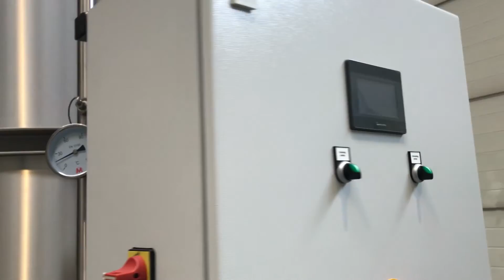NORMIT HONEY CREAMING MACHINE CH / Кремовалка меда / Krémovačka medu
Professional vacuum honey creaming honey creaming system for large or small honey producers.

The Normit CH plants are a universal high-performance system,
which, thanks to its modular design and a wide range of options,
can be used for producing cream honey, both in large as well as in
small quantities, and regardless of the quality of the initial product.